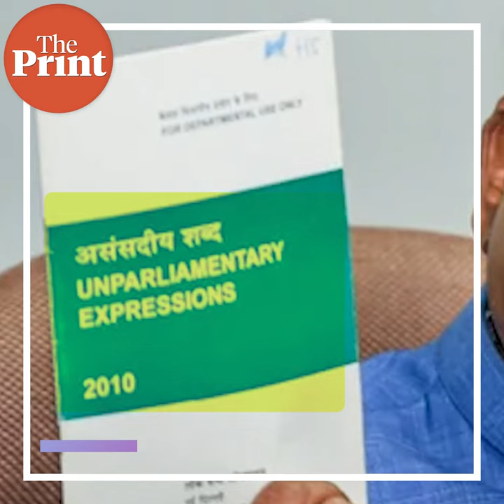'No word banned,' Lok Sabha speaker clarifies after controversy over 'unparliamentary' language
After furore by  opposition leaders over a Lok Sabha Secretariat's booklet listing out 'unparliamentary' words, Lok Sabha speaker Om Birla clarified that no words have been banned and members are free to express their views.